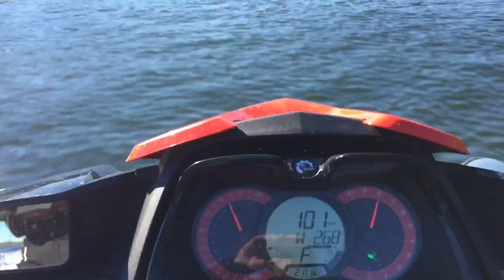2016 Toronto - Seadoo - FZR - Jetski - Waverunner - summer fun!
Bring the hype! @416PWC on facebook... toronto community personal water craft club promo vid 2016 scenes from 2015 season. This season is starting sooner = more time on the water & more awesomeness!